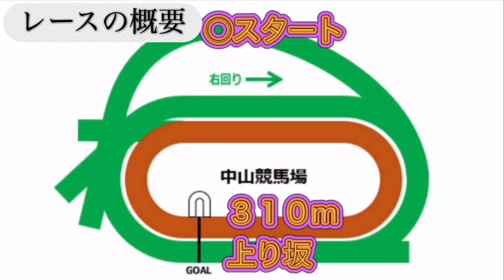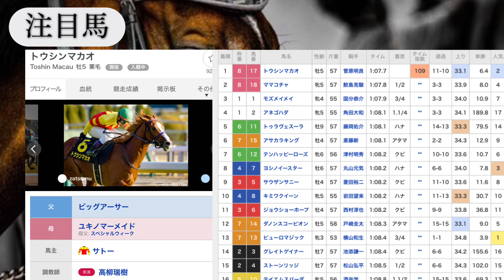【トウシンマカオを大推奨！！】スプリンターズＳの注目馬,重要データ,過去の傾向を発表してやる。